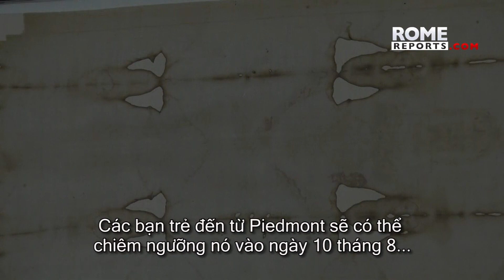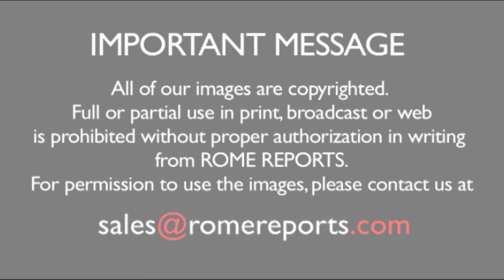Giới trẻ Ý có cơ hội hiếm có để chiêm ngưỡng Tấm vải liệm Thánh